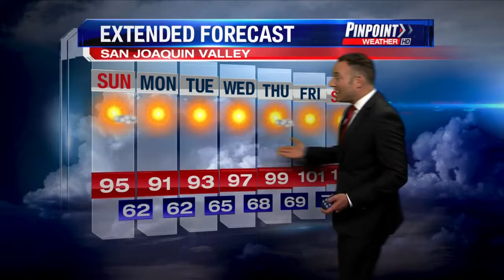CBS47 Saturday evening weather forecast